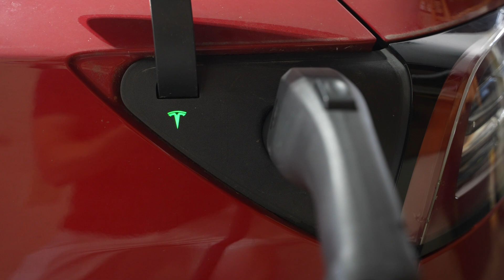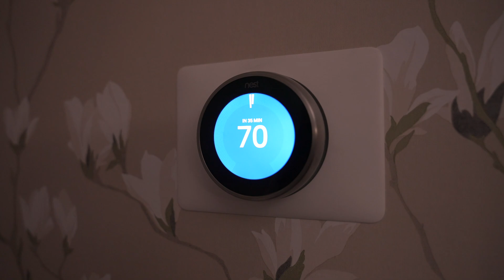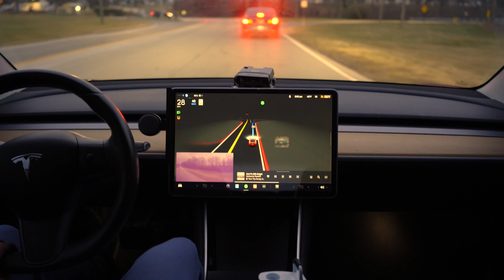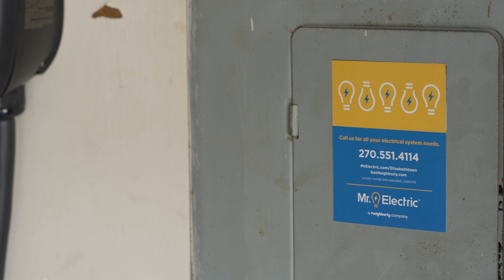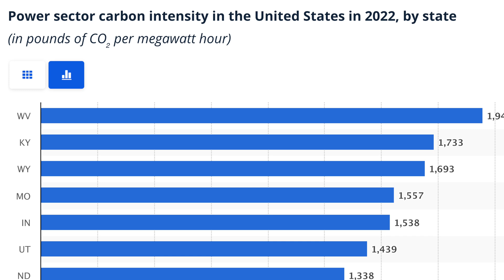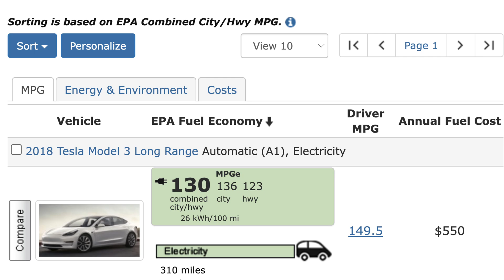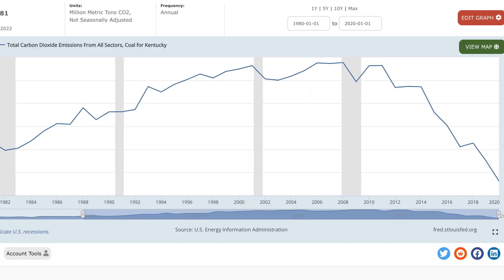Here's How Much My Tesla Model 3 Actually Pollutes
My Tesla Model 3 is powered mostly by coal, the dirtiest fossil fuel. Here's how much pollution it's caused in the last 5 years.

The great thing about electric vehicles is that they have so many benefits that you don’t even need to be concerned with saving the planet to want one. Electric vehicles help the environment immensely because they produce much less pollution than gasoline vehicles. My Tesla Model 3 has 133,000 miles it’s mostly been powered by the dirtiest of all fossil fuels: coal. To find out the negative impact my Tesla has had on the environment we need to calculate how much CO2 it has released into the atmosphere then compare that to a gasoline vehicle’s emissions. Carbon intensity is a measure of how clean electricity is and refers to how many grams of CO2 are released to produce one kilowatt hour of electricity. Electricity that's generated using fossil fuels such as coal is obviously more carbon intensive compared to electricity that is generated by cleaner methods such as renewables like solar, hydro, and wind. Hydropower is about the only significant renewable energy source here in Kentucky, and the state ranked last in the country in wind and solar power generation last year so Kentucky has a whopping 1.73 lbs of CO2 emitted per kilowatt hour of electricity produced. Based on my Tesla Model 3’s lifetime efficiency it uses an average of 0.252 Kilowatt hours of electricity per mile driven which means I can travel about 4 miles using one kilowatt hour of electricity. If we take my state’s carbon intensity of 1.73 lbs and divide that by the 4 miles traveled per kilowatt hour then that results in 0.43 lbs of CO2 emitted per mile driven in my Tesla Model 3 here in Kentucky. If we divide that by my car’s 0.43 lbs that means my 2018 Tesla Model 3 is equivalent to a gas car that gets 46 miles per gallon. Keep in mind that 46 miles per gallon number is only referring to the pollution aspect and isn’t related to the the fuel savings. If my Tesla Model 3 pollutes the same amount as a car that gets 46 miles per gallon, does that mean it’s bad for the environment? The most fuel efficient non-hybrid gas car with the highest miles per gallon happens to be a Mitsubishi Mirage that gets 39 miles per gallon with its cute three-cylinder engine. My coal powered Tesla in Kentucky is already better for the environment than any pure internal combustion engine vehicle that runs solely off gas. If I lived in nearly any other state such as Washington for example, my Tesla would be nearly 10 times better for the environment because of the low carbon intensity of that state. The best part about owning a pure electric vehicle even in a carbon intensive state like Kentucky is that the CO2 emitted per mile should only improve over time as the power grid gets cleaner and fossil fuels are replaced with renewable energy. A big source of electric vehicle emissions is the creation of their large lithium-ion batteries which can produce more emissions than building a comparable gas car. But the electric vehicle advantage is still huge with a medium-sized EV producing 60-68% fewer greenhouse gas emissions over its lifetime on average than a gas-powered car.